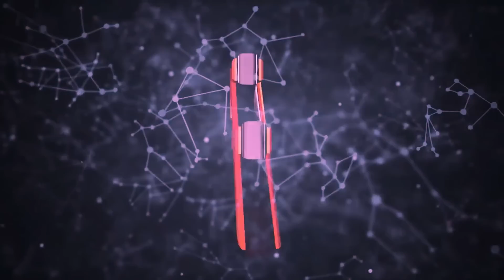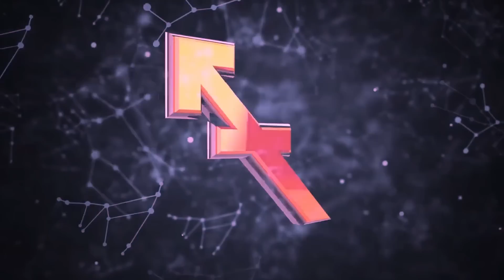Гороскоп НА СЕГОДНЯ 14 МАЯ 2023 Года ! | ГОРОСКОП ДЛЯ ВСЕХ ЗНАКОВ ЗОДИАКА !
Ежедневный гороскоп для всех знаков зодиака.
Гороскоп на завтра 14 Мая 2023 года
Гороскоп на сегодня  14 Мая  2023 года

00:15 ♈ Овен
02:11 ♉ Телец
04:02 ♊ Близнецы
05:56 ♋ Рак
07:49 ♌ Лев
09:46 ♍ Дева
11:52 ♎ Весы
13:43 ♏ Скорпион
15:46 ♐ Стрелец
17:55 ♑ Козерог
20:15 ♒ Водолей
22:18 ♓ Рыбы

Ежедневный гороскоп для всех знаков зодиака. Гороскоп на 14 Мая  |  Общий гороскоп  14 Мая | любовный гороскоп 14 Мая | финансовый гороскоп  14 Мая